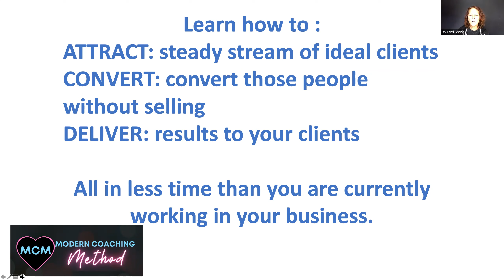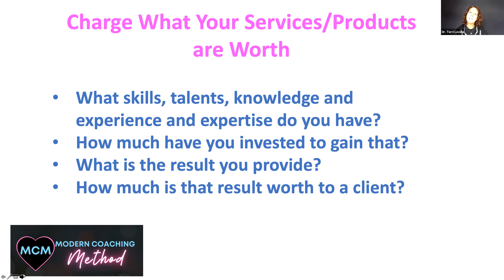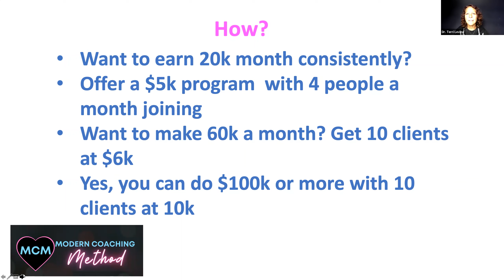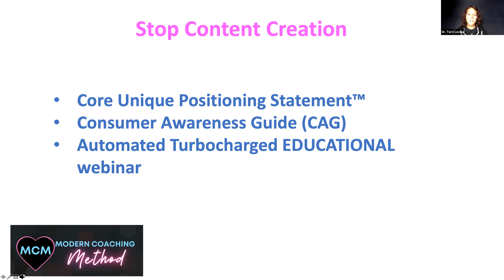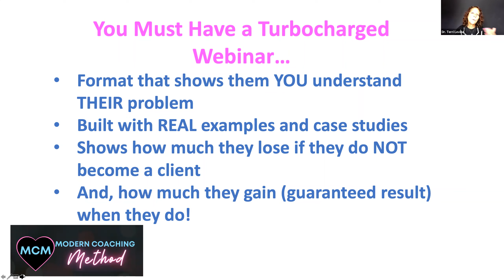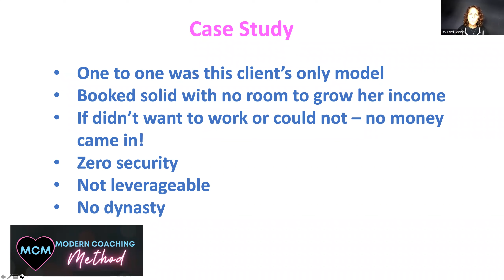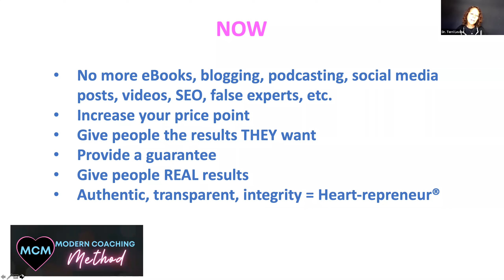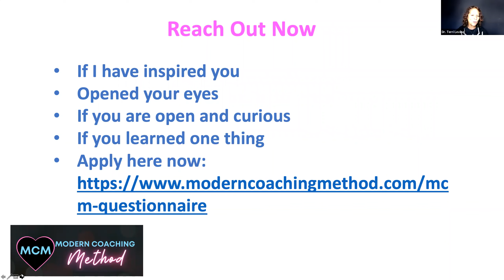Coaches, consultants, course creators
If you sell a service or product that transforms the lives, health, relationships, or businesses of others, watch now as I reveal the entire formula to gain more influence and impact and get a lot more income, too.